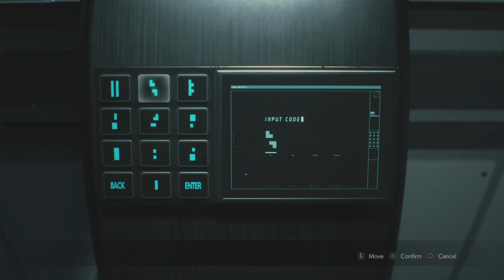Resident Evil 2 Remake|Gameplay Walkthrough|Leon S. Kennedy|Scenario A|Ep.10 - Nest